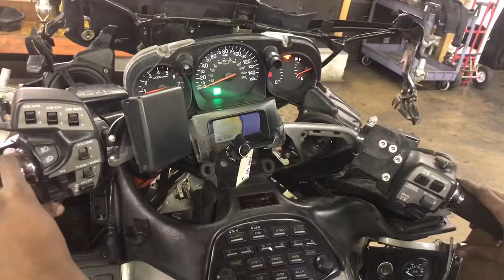2002 Honda Goldwing GL 1800 (tan) 2108 Fallen Cycles